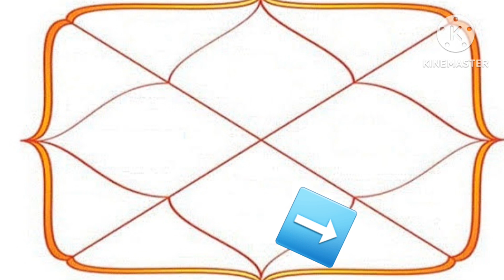⭐इस योग वाला जातक💃 विधवा स्त्री से या अपने से बड़ी उम्र की 💃स्त्री के साथ रिलेशन रखेगा । @##@@& 2lt